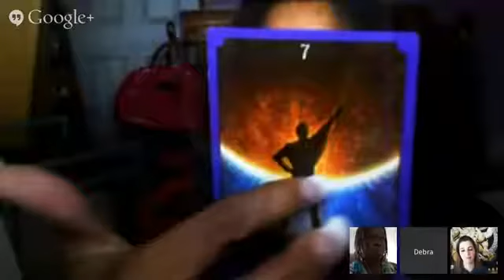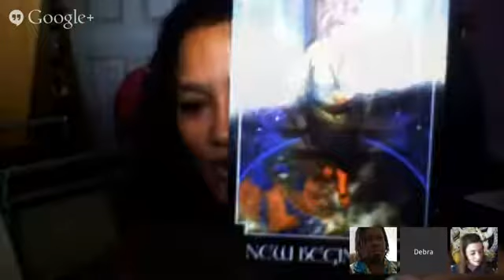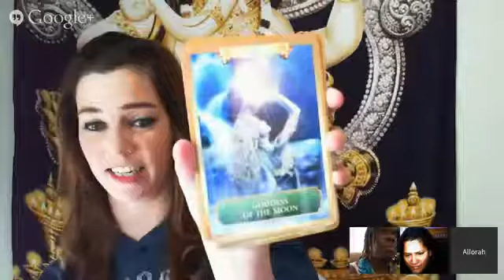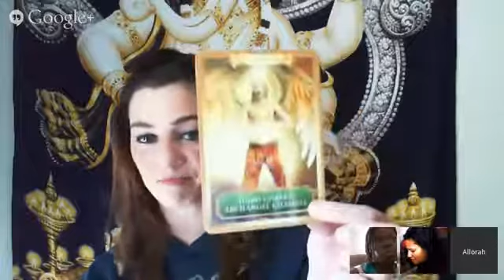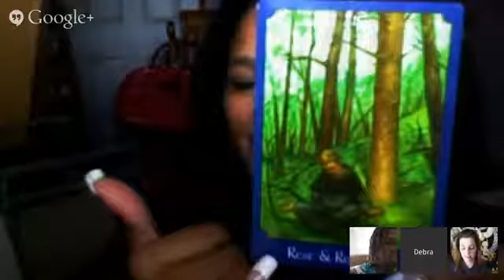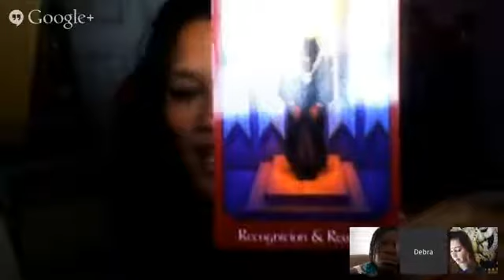Witchy Black Friday Sales... and much more!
Etsy Shop